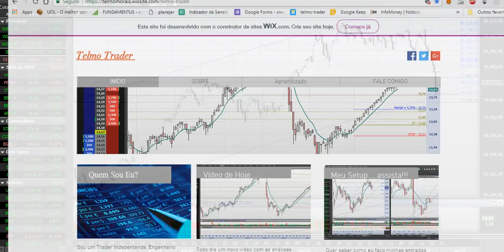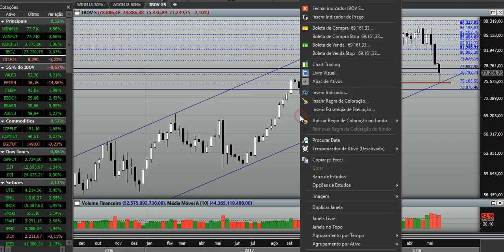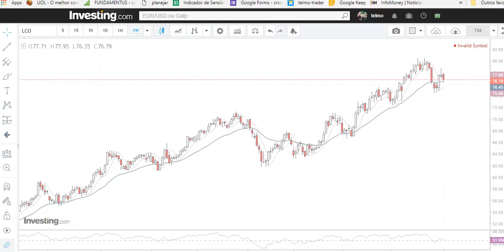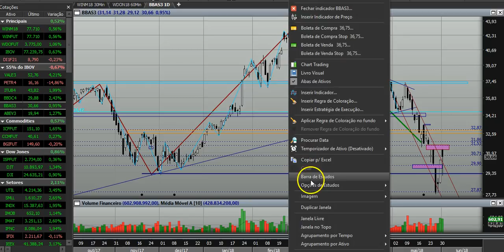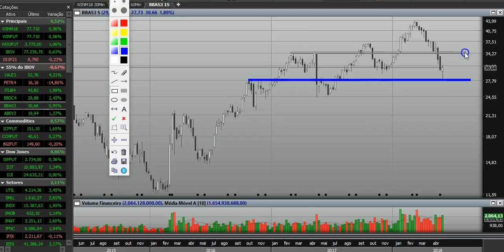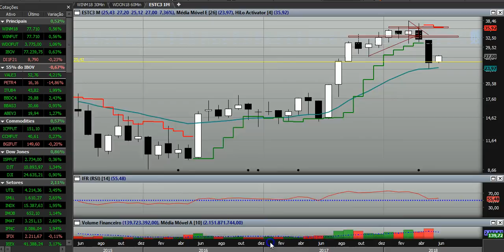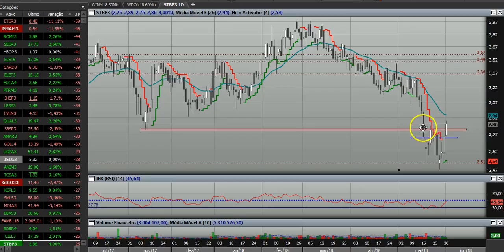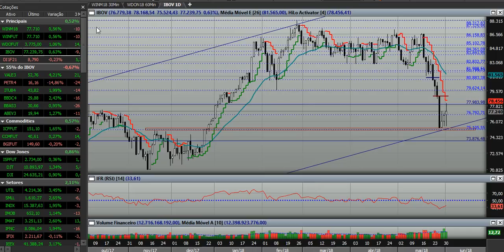(2018_ 06_ 03) já podemos ter um repique maior no IBOV?